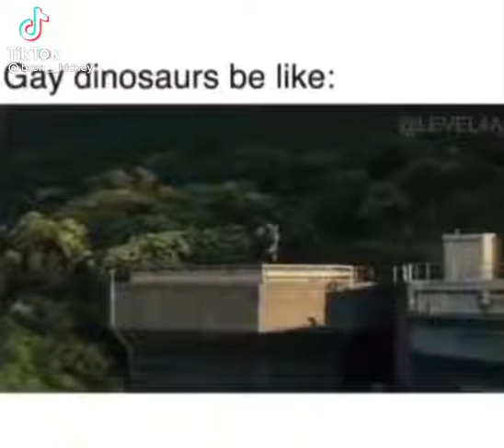tiktok fyp funnyvideo funny funny lol viralvideo viralshorts